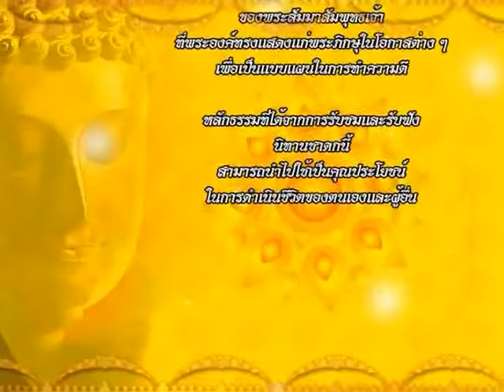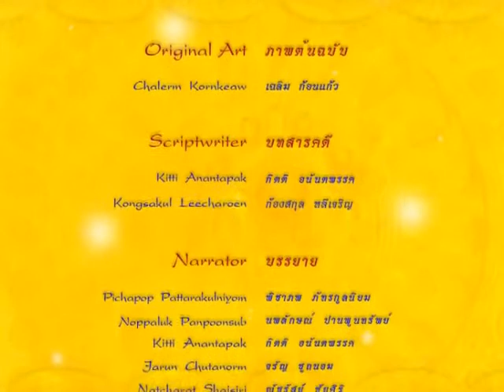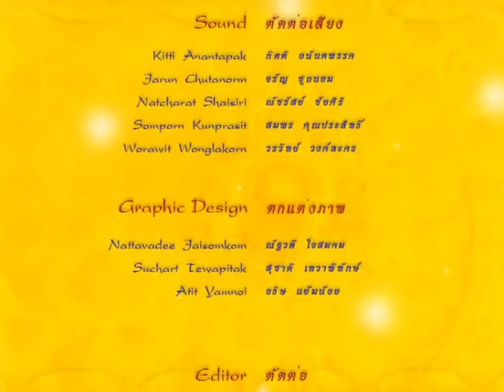ทิปิชาดก ชาดกว่าด้วย แพะกับเสือเหลือง ชาดก 500 ชาติ